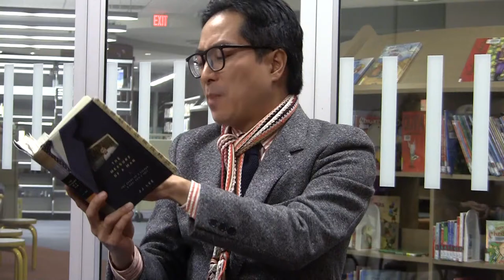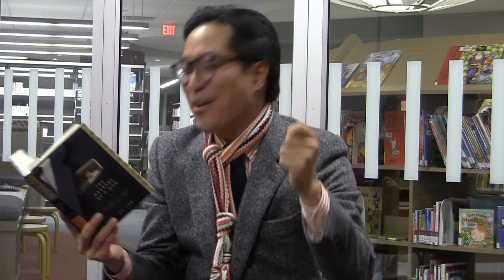JJ Lee at Pitt Meadows Public Library 2 - Are your lapels sexy?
Author/journalist JJ Lee reads from his memoir The Measure of a Man: The Story of a Father, a Son, and a Suit. Pitt Meadows Public Library, October 16, 2013.